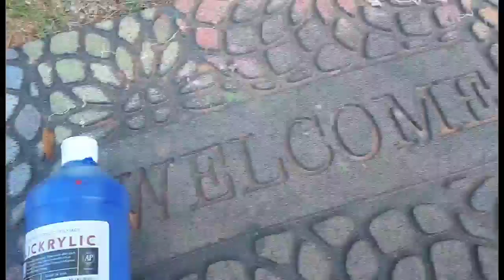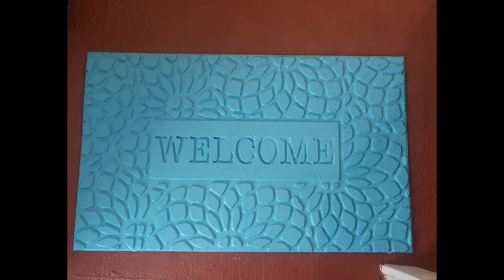DIFY: Out with the old, In with the new.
Today we're going to upgrade our old outdoor mats to a functional one. Everything that you need will be listed in the description box.

My supplies
3 Outdoor mats (any size)
Blue acrylic paint
Behr light blue paint
Brush
Nail glue
6 Blue Diamond Braid Polypropylene ropes 3/8 in x 100ft
Glue gun ans sticks
Razor